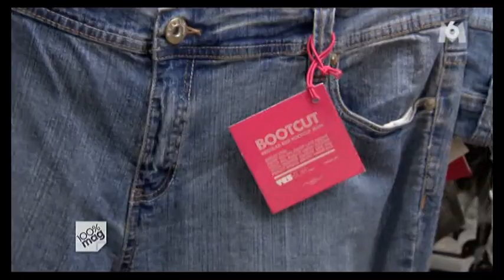M6 100% Mag Stéphanie Zwicky 20 09 10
quel jean pour quel morphologie?
chronique beauté de Stéphanie Zwicky pour 100% Mag sur M6